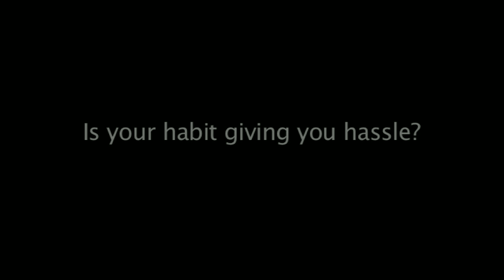Smokefree Medway Advert (National).mov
A new advertising campaign that aims to motivate smokers to quit has been launched by the Medway Stop Smoking Service. The innovative 'Is your habit giving you hassle?' campaign focuses on the fact that many smokers can often be interrupted by cravings at inconvenient times; such as during work or socialising.

Whilst stopping can be tough, NHS Stop Smoking Services provide brilliant, free, specialist support to make quitting easier.